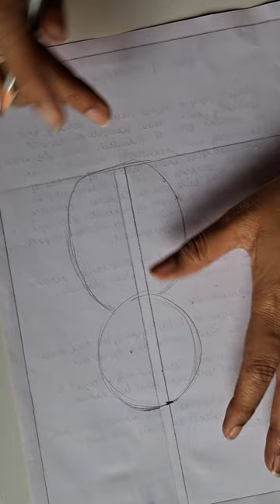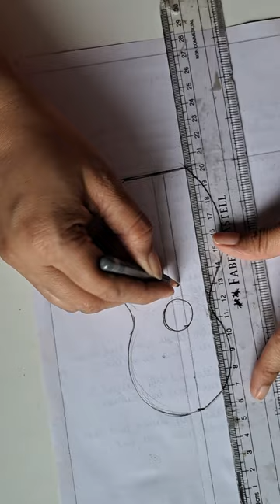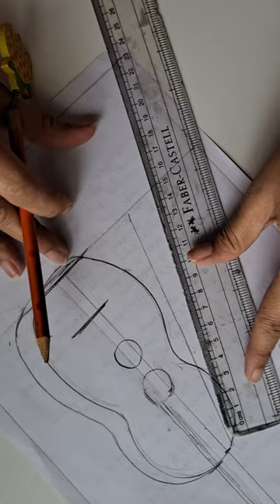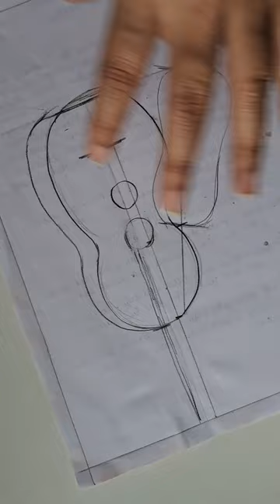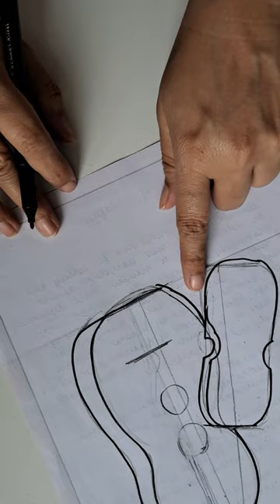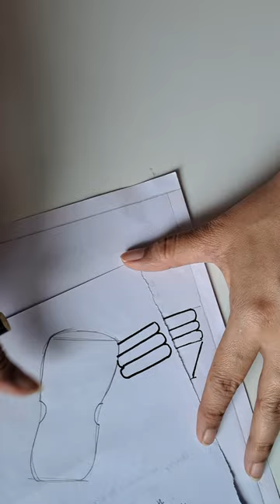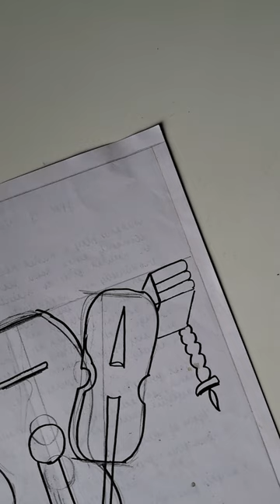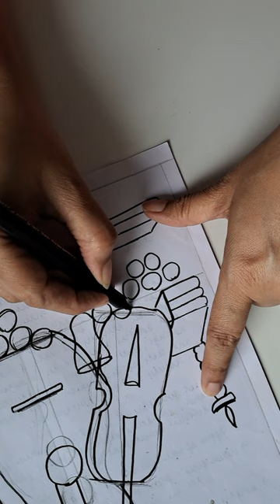How to draw Guitar